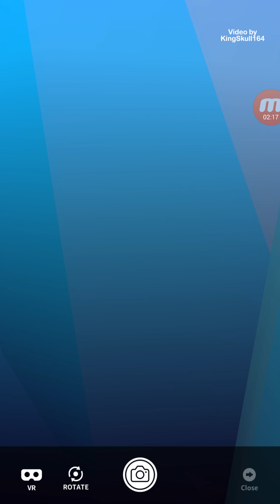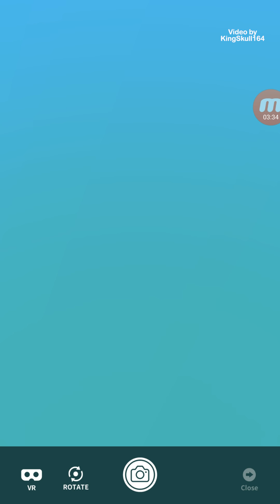Meet the Pavilion Shark | Second Anniversary Event 2018 || Tap Tap Fish - AbyssRium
Pavilion Shark requires: Take a picture of every guest fish with Event Theme equipped + 12,000 Envelopes